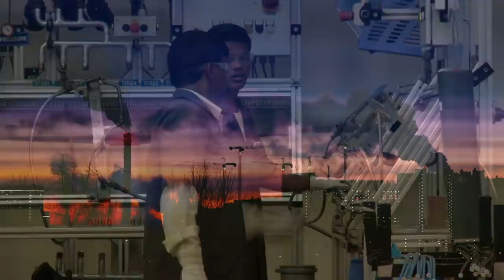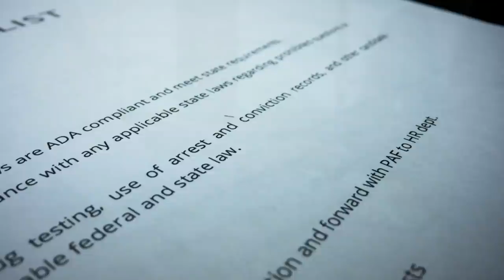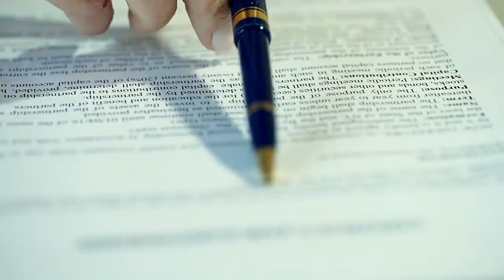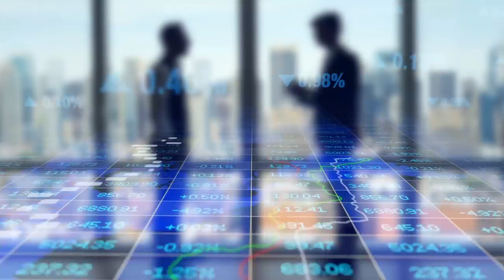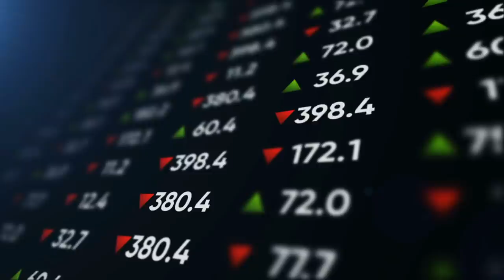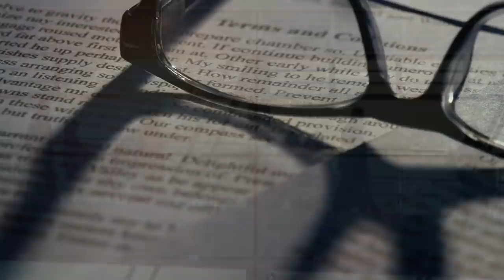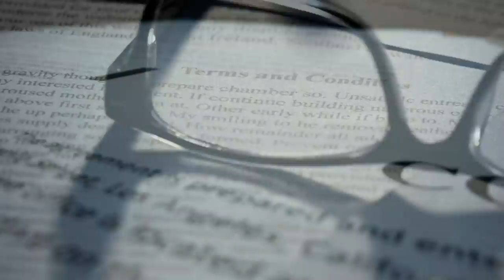Will Bangladesh be the Next China? A Story of Bangladesh's Economy (2020)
Bangladesh was the fastest growing Economy in the Asia Pacific in 2018, reaching an all time high of 8.2%. Such high growth is nothing new though, with the UN projecting it will lose its least developed country status by 2024.
Though Bangladesh isn’t just satisfied with leaving poverty, and nor should it be. It’s set to achieve prosperity. Aiming to become a developed country in the next 20 years. With Goldman Sachs labelling Bangladesh a Next 11 Economy, one of 11 economies set to be the largest in the 21st century, alongside the BRICS.